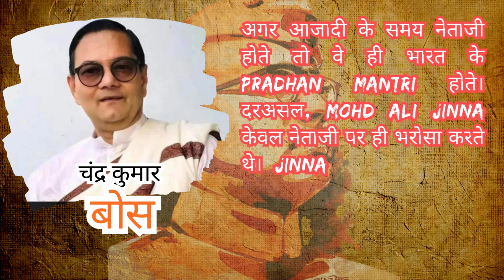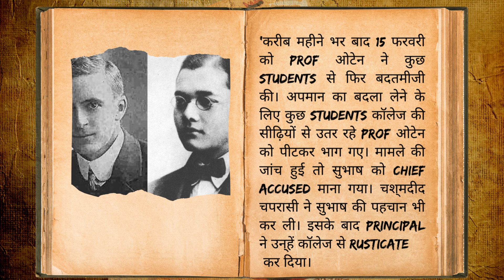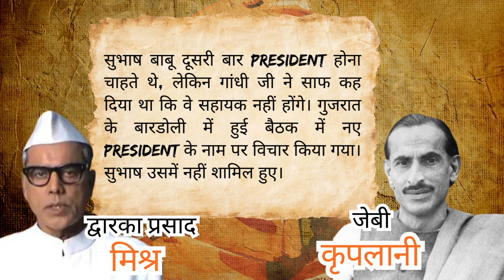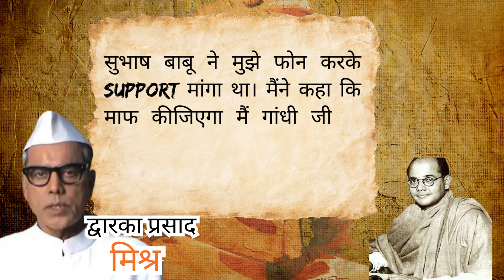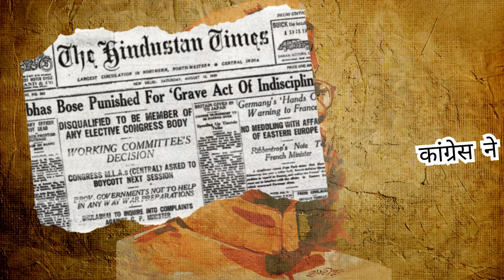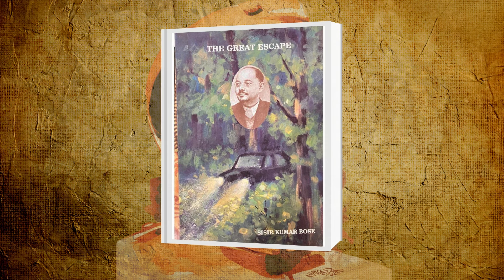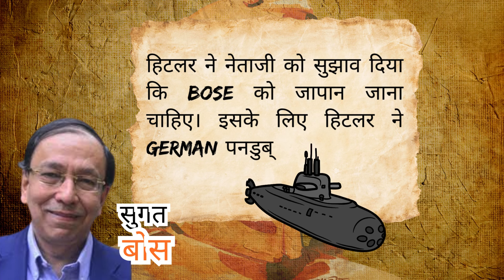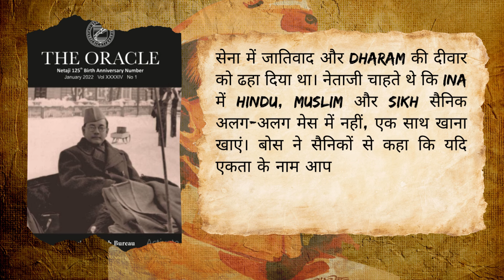PM IN WAITING | Ep 1 | Subhash Chandra Bose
पीएम इन वेटिंग , तो क्या नेहरू की जगह सुभाष चंद्र बोस होते पीएम:पौत्र बोले- वो जिन्ना को भी मंजूर थे; 1943 में ही बनाई थी सरकार